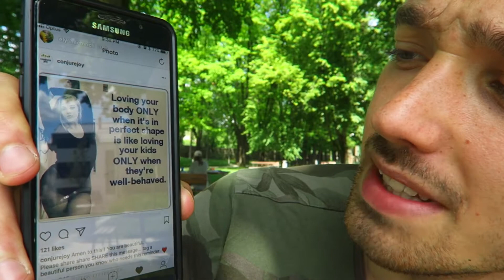La Pire Excuse Des Gens Pour Rester Médiocre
Quelle est la pire excuse qu'on entend aujourd'hui pour ne pas changer ?